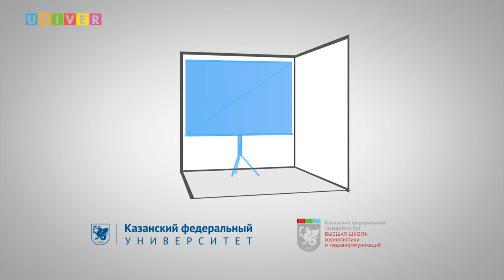Точка зрения. Как защитить свои права?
На площадке шоу-рума Высшей школы журналистики и медиакоммуникаций Казанского федерального университета в рамках программы по правовому просвещению «Точка зрения» обсудили актуальные вопросы защиты трудовых прав граждан.

Экспертом программы выступил член Ассоциации юристов России, к.ю.н., доцент кафедры экологического, трудового права и гражданского процесса юридического факультета КФУ Максим Васильев. В качестве ведущего выступил Исполнительный директор-руководитель Аппарата регионального отделения Тимур Какохо